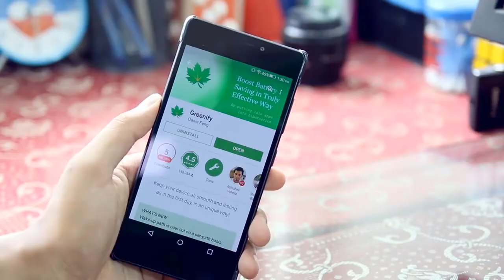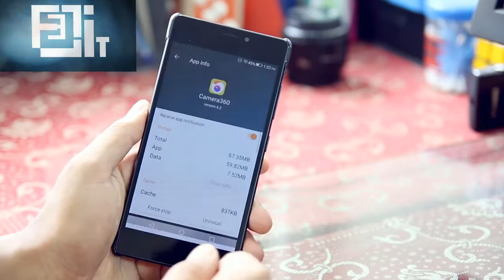How to Make Your Android Faster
Ever got irritated by your phone's slow performance? Here in this video I'll show you how to make your Android device run faster in the easiest possible way. In this video I will use Greenify to help you make your Android device faster.

FELL IT!